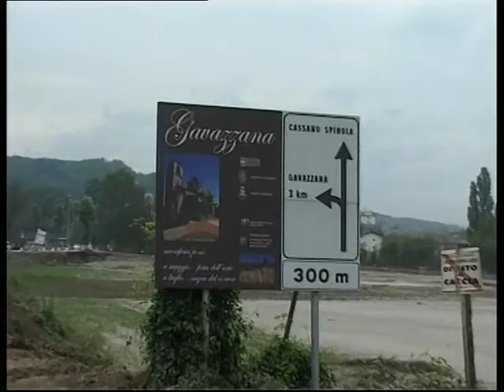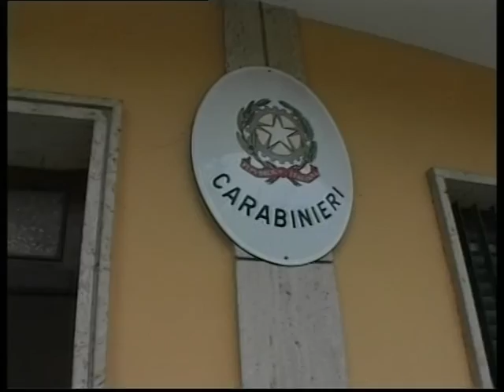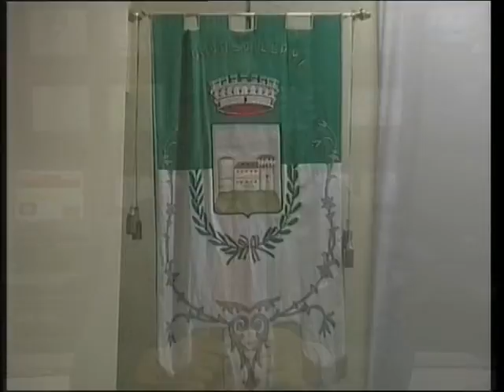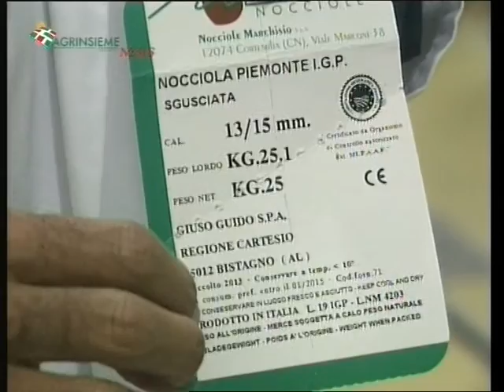TG AL A 1710.mpg